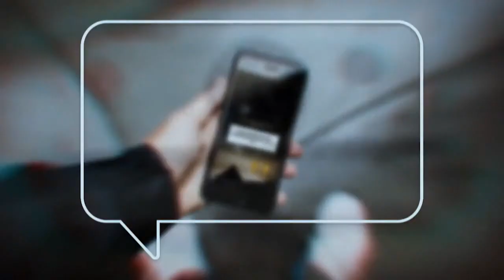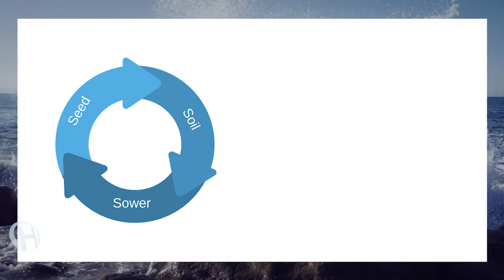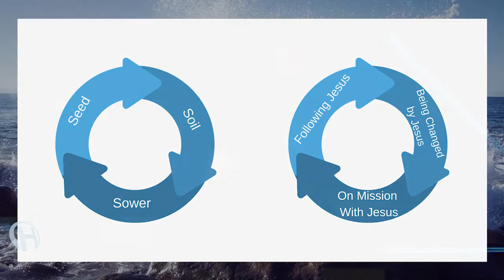Sowers Of Hope - Tadd Grandstaff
Date: 1/6/19
Series: Parables
Reference: Mark 2